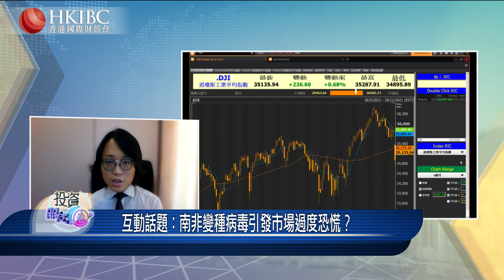【20211130】『投資朋友圈』南非變種病毒引發市場過度恐慌？@莫灝楠#香港國際財經台#HKIBC#